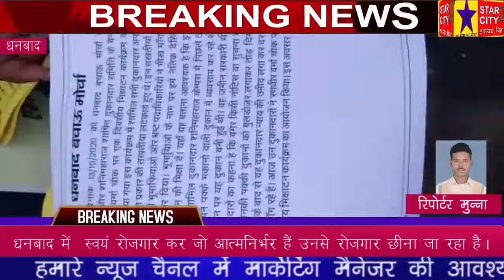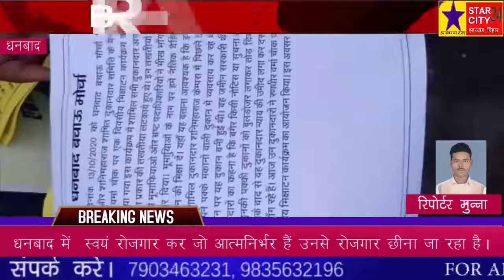धनबाद में स्वयं रोजगार कर जो आत्मनिर्भर हैं उनसे रोजगार छीना जा रहा है।